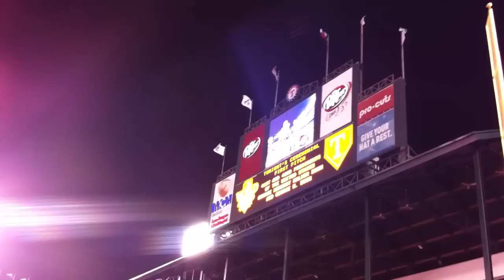2010 MLB World Series Game 4 Opening Ceremony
2010 MLB World Series Game 4 Opening Ceremony in Arlington.  Texas Rangers and San Francisco Giants.  George W Bush and George H Bush entering the Ball Park in Arlington.  George W Bush Throws out the first pitch to Nolan Ryan.